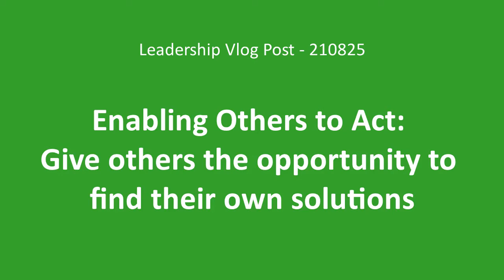Enabling Others to Act: Give others the opportunity to find their own solutions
This is not easy. As the boss you may believe it is your job, your responsibility to come up with, and then implement solutions to problems. That’s the difference between being a “boss” and being a “leader” – a “boss” commands and controls, a leader gets others involved, encourages and shares ideas, create an environment of commitment. Why is this not easy? Ego maybe? The expectations of others higher up in the organization? However, creating an environment where you enable others to act, create collaboration, getting the team involved and you act more of a coach can lead to a supercharged, productive environment. My thoughts anyway in this video….

John K Whitehead & Associates coaches individuals and organizations in becoming more effective by helping them improve their interpersonal communications, emotional intelligence, and resiliency.

If you have enjoyed reading these posts, please Follow Me – and if you sign up for my Blog I will send you a copy of my eBook, “What Are These Things Called Soft Skills?”